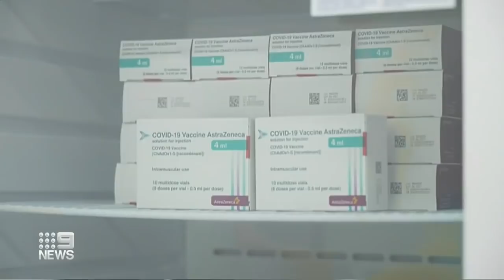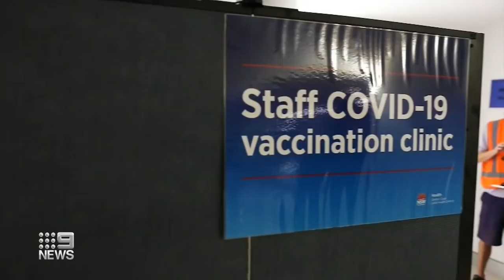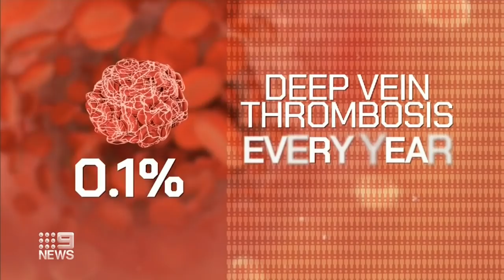Coronavirus: Vaccine concerns grow as rollout and confidence halts | 9 News Australia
The government has ordered another 20 million doses of the Pfizer vaccine after medical experts last night issued a warning that AstraZeneca was not the preferred jab for those under 50. GP clinics have been dealing influx of queries and cancellations as Australians grow increasingly concerned.